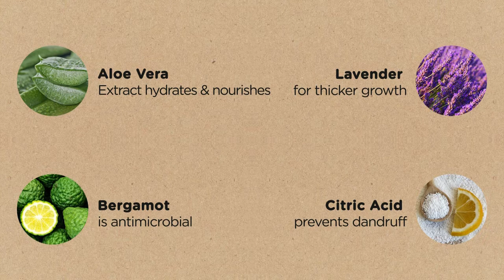Spruce Shave Club's Beard Wash for Beard Cleansing and Beard Conditioning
Spruce Shave Club's Beard Washes are all that. They're multi-purpose. Whether you're looking for a quick, cleansing wash, a fresh fragrance or a conditioning experience, Spruce's Beard Wash is the way to go. Best part? It's natural! So you don't have to worry about any harsh chemicals causing pimples, redness or acne on your skin.

In fact, our beard washes are made with natural ingredients and enriched with pure essential oils to soothe your beard and prevent any itching, irritation or inflammation caused by it or the underlying skin. Cleanse the beard of all impurities and dirt with the antimicrobial properties of Bergamot and Citric Acid. The Citric Acid in our Beard Wash will also ensure you aren't dealing with any flaking and dandruff too. Then we have the soothing and conditioning properties of Aloe Vera and Lavender which will lend your beard a shine and keep it silky smooth.

No more frizz, no more unmanageable tangle. Stay sharp, smell great, feel good!

Another thing; we're cruelty-free. We're also strongly against the use of Sulphates and Parabens. You won't find any in our Beard Wash, so you can rest assured that we've the gentlest, but most efficient product out there.